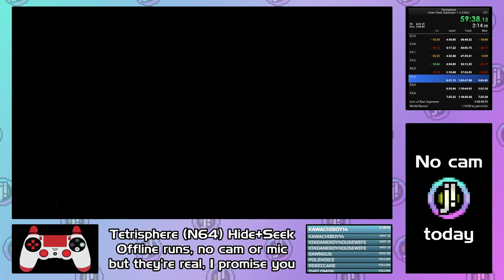Tetrisphere (Project 64) - Hide and Seek 3 Episodes - 1:15:25.633 (Emulator WR)